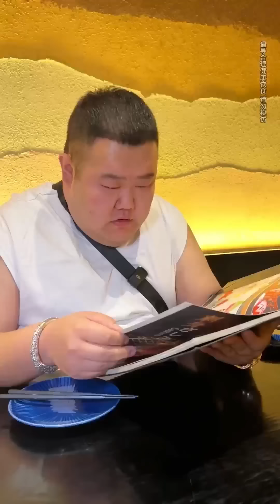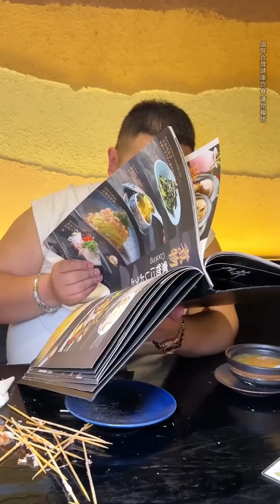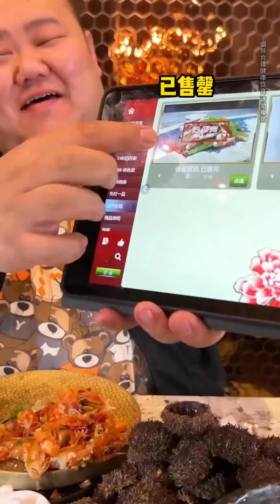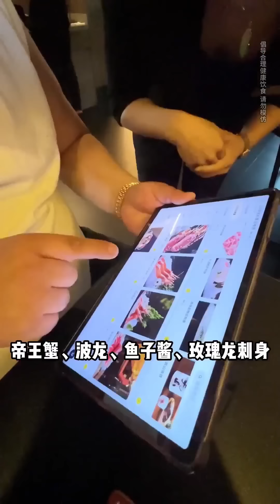挑戰359元一位的杭州頂級日料！ 100只甜蝦鮮嫩爆汁一口一個，佛跳牆湯汁濃鬱好喝到停不下來【櫻木花胖】